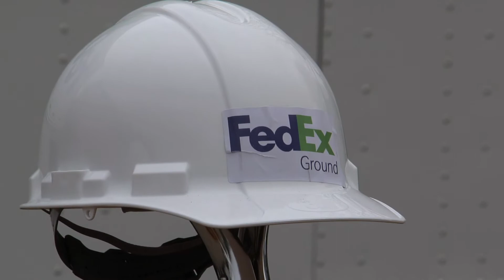FedEx Ground Breaks Ground In Norcross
This is an official Partnership Gwinnett & Gwinnett Chamber Economic Development Video News Release